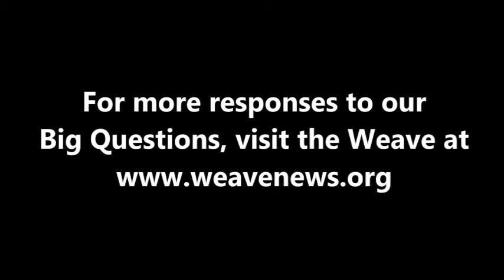Juan González - What is your Big Question?